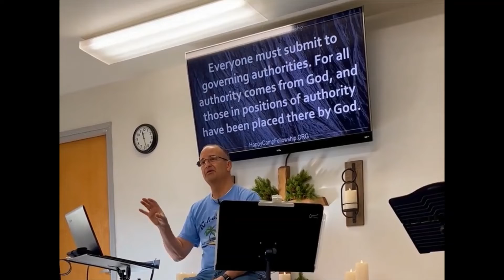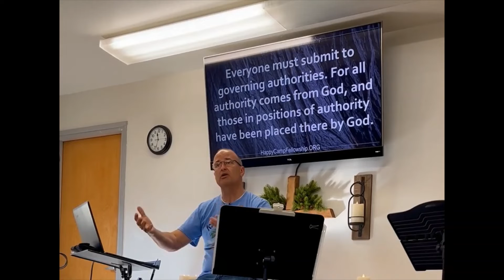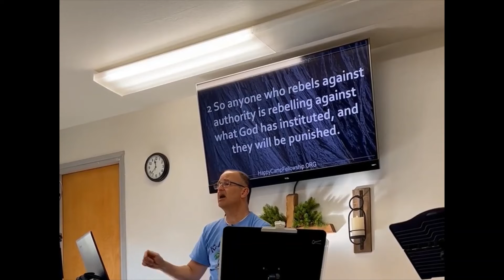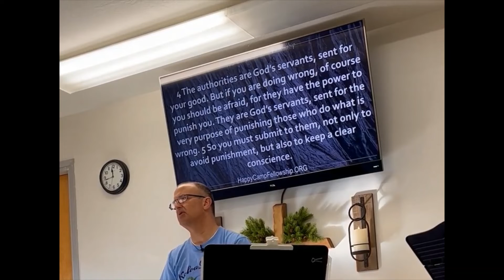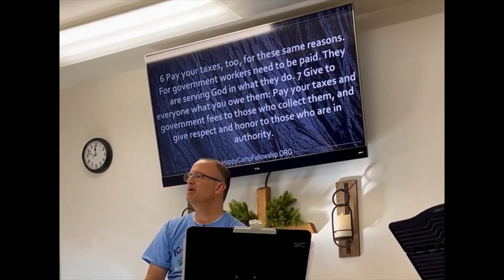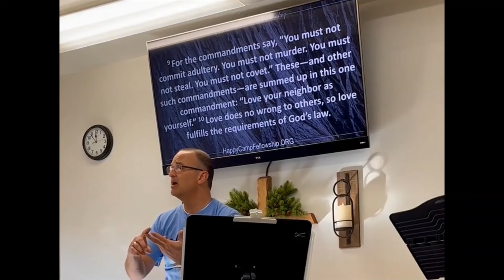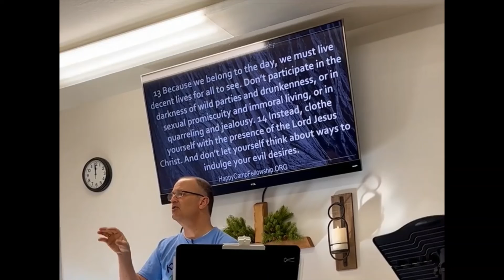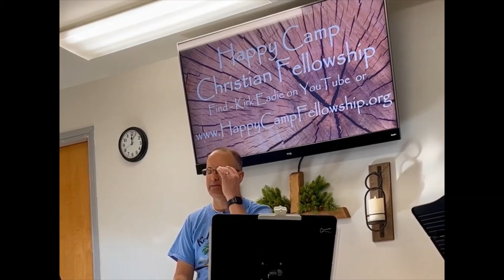Abounding In Love - Romans 13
We had streaming issues just prior to the start of the teaching but able to capture 99%. So, this is a tough chapter for most of us especially in light of dealing with corrupt government and even our enemies. That said, God still needs our obedience. If we can honor our Lord in these issues, then we will be able to "heap coals" or more literally, warm up the hearts of our enemies to the good news and forgiveness of Jesus Christ. It can be difficult but, we can do all things through our Lord! Pastor Kirk